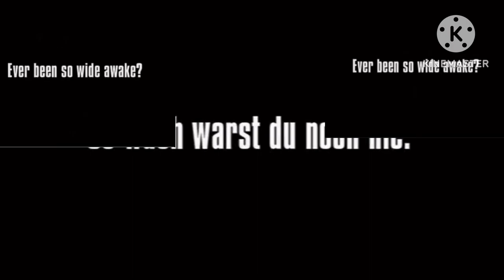3 K-fee commercials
These were PSAs owned by K-fee